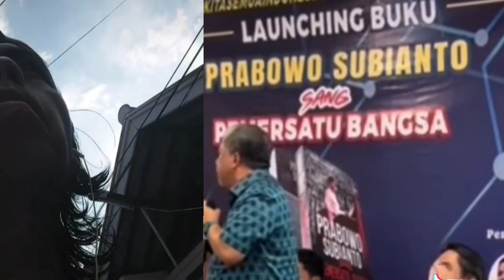PERJAN JIAN SE TAN DIBONG KAR GUS AA, PRA BO WO TAKUT KALAH, TAGIH JATAH - GUS AA